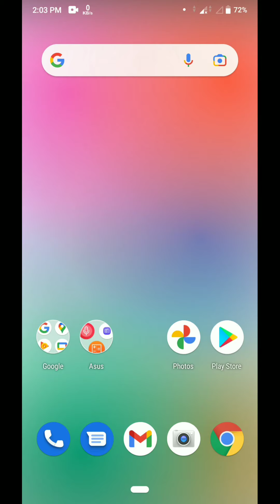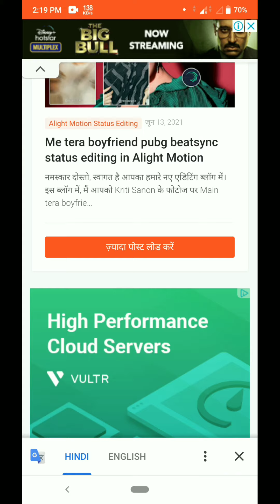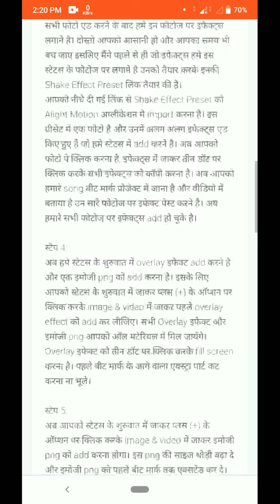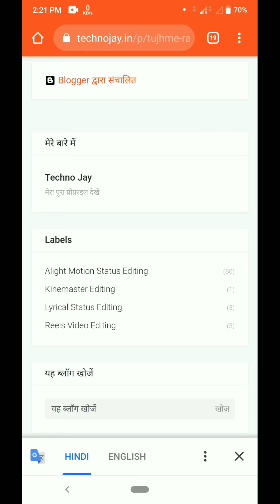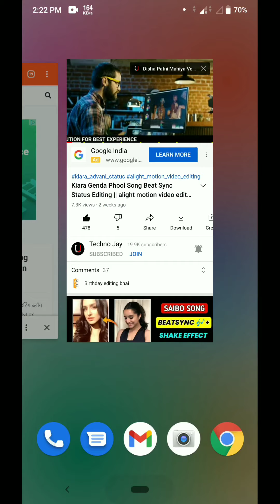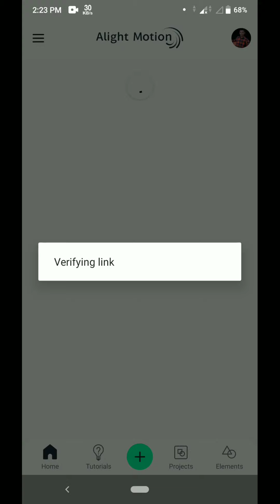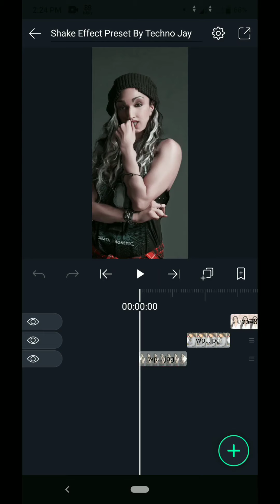How To Download Materials | How To Import Preset In Alight Motion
Timestamp-
00:41 Latest Video Materials Download Process
03:39 Old Videos Materials Download
05:26 How To Import Preset In Alight Motion